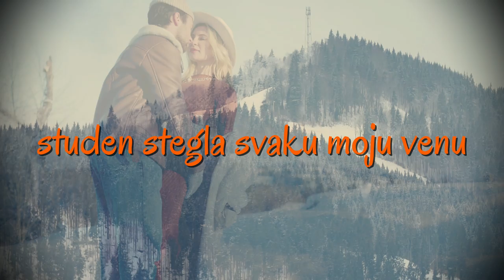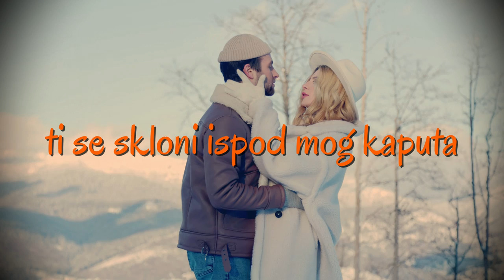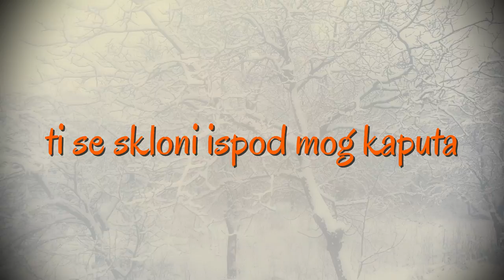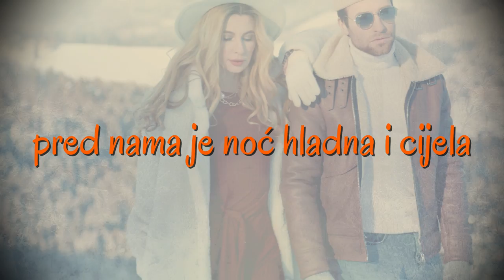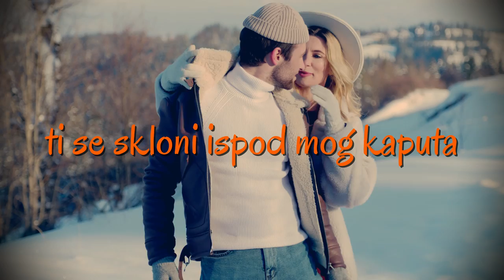Mate Bulić - Vijavica (Official lyric video)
Mate Bulić - Vijavica
Album: Gori Borovina

Glazba: Marko Perković Thompson
Tekst: Faruk Buljubašić Fayo
            Mate Sušić
Aranžman: Branimir Mihaljević